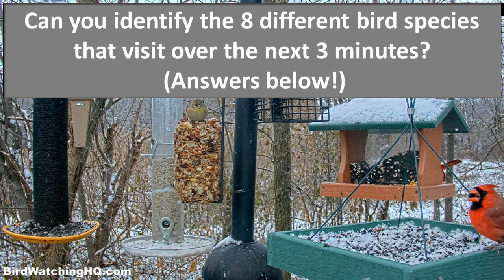8 bird species in 3 minutes: Can you identify them all? (Answers below!)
During this 3 minute video, a total of 8 different species of bird visit the feeders. Are you able to identify them all? The answers are below along with the time they first appear! Good luck and let me know how you did.

American Goldfinch: 06 seconds
Northern Cardinal: Male at 06 seconds, Female at 28 seconds (lands on tube feeder)
Downy Woodpecker (male): 30 seconds, lands on suet cage
House Finch: 33 seconds on tube feeder (male) and reappears at 2:24, Female appears at 2:24.
House Sparrows: 35 seconds on tube feeder (females), at 40 seconds males are on the tube feeder
Blue Jay: 39 seconds on the green platform feeder
Red-winged Blackbird: 1:01 (blackbird with red/yellow on the wing)
Common Grackle: 1:02 (blackbird with bluish head)